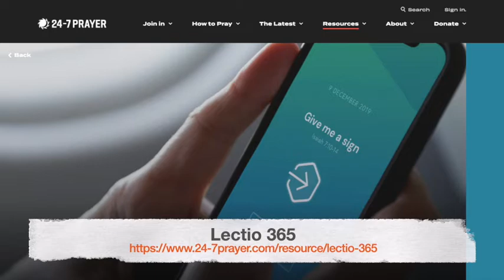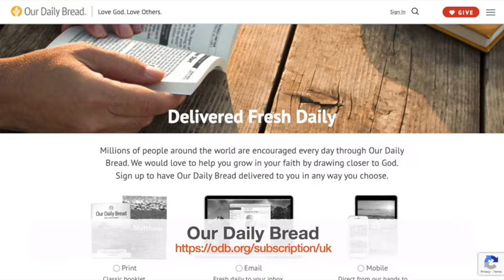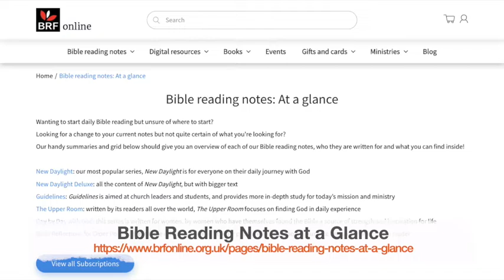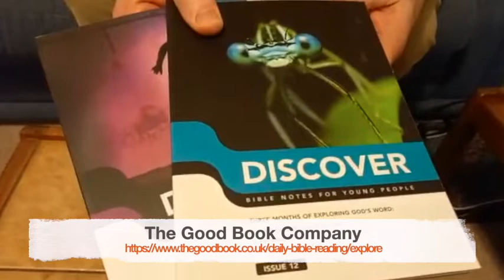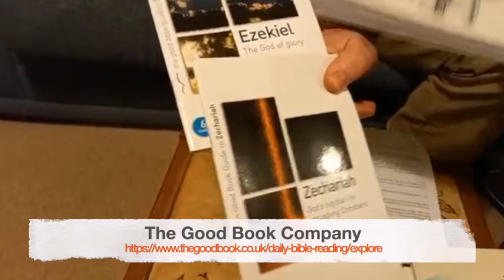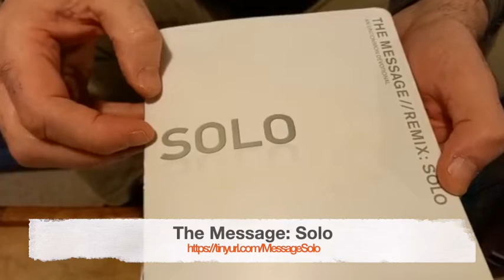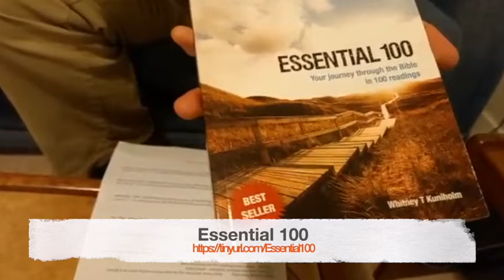18 February 2022 - Claremont Calling